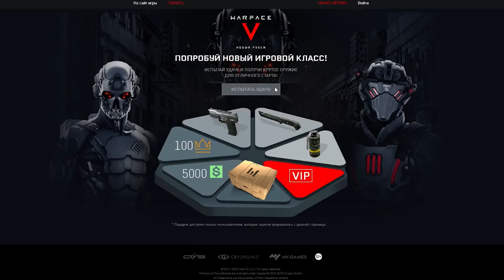НОВЫЙ АМБ 17 в Warface ☛ Варфейс